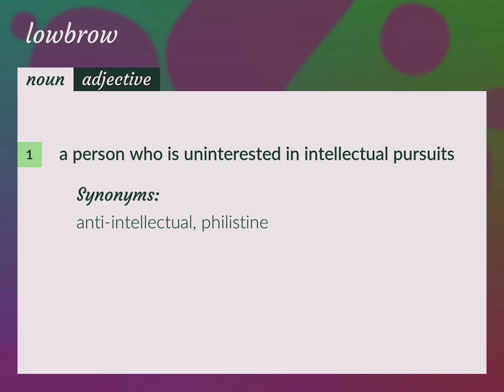Lowbrow | meaning of Lowbrow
What is LOWBROW meaning?